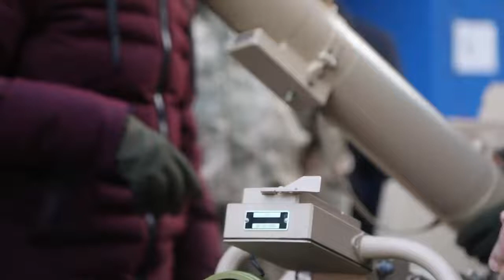تجهیزات نظامی از جمله تانک ها، خودروهای جنگی پیاده نظام، نفربرهای زرهی و خودروهای زرهی اوکراین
در کانال رسمی خلیل سلحشور عضو شوید
اوکراین جنگ روسیه ماریوپل سلام به همه شما بینندگان عزیز لطفا ویدیوها را لایک کنید و برای دیگران ارسال کنید. در ضمن زیر هر ویدیو نظرتان رو بنویسید! اتفاقاً افکار و نوشته های شما در زیر هر ویدیو و همچنین به اشتراگ گذاری ویدیوها به بهبود ویدیوهای آینده کمک زیادی می کند. با تشکر از حمایت شما هموطنان عزیز
این اولین گام از پروژه نسل جدید رسانه است. ما با اشتراک گذاری از سیاست تا فرهنگ و هنر، از زندگی طبیعی تا زندگی روزمره با هم خواهیم بود.